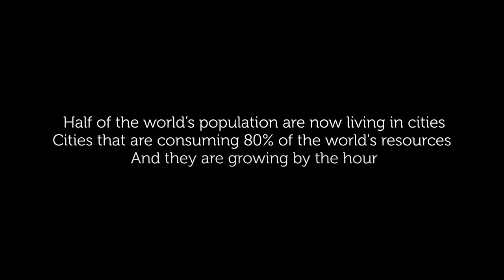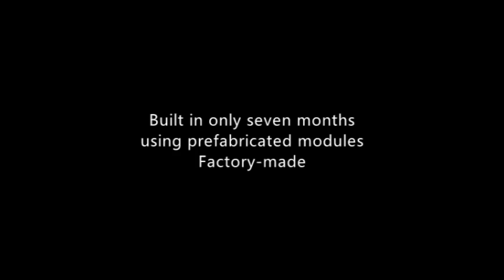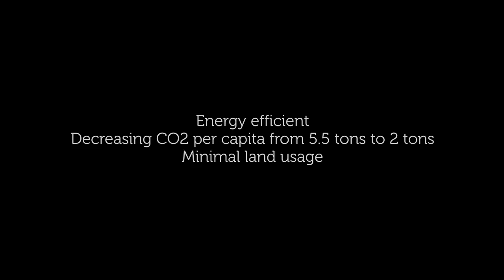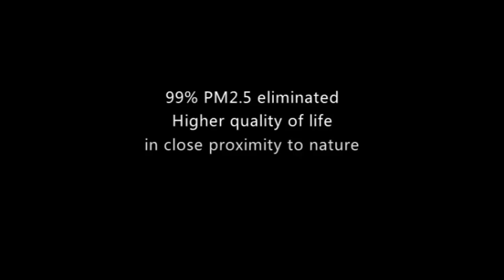800 meters in 6 months | (J220) Sky City | 天空城市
可持续建筑。 远大集团天空城市。
Changsha's Broad Group and its Broad Sustainable Building division (BSB) plan to build an 838m tall skyscraper. Using a revolutionary modular construction technique they will be able to build the record breaking tower in a matter of months, thus reducing construction costs and waste while increasing safety on the construction site. Projects like this hope to address the growing housing problem in China, a result of a modern rural exodus, making apartment blocks both more affordable and safer, while pushing the city upwards instead of outwards, sprawling over miles and miles.